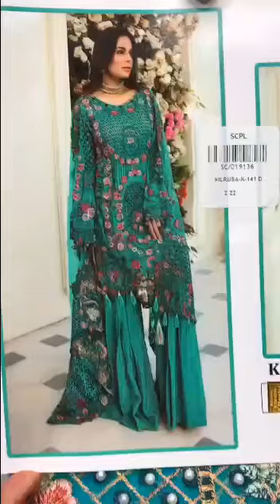heavy embroidery work suit, home delivery dm for details